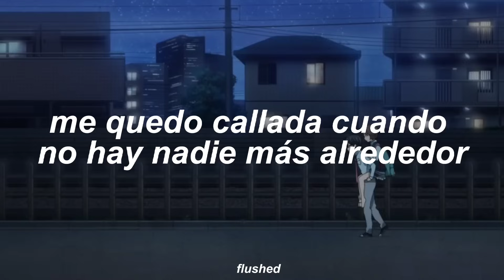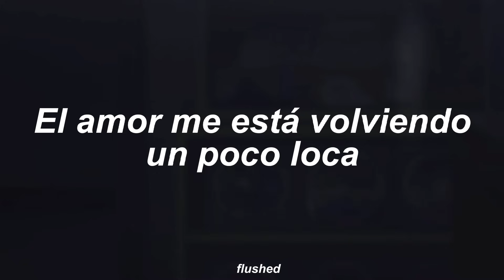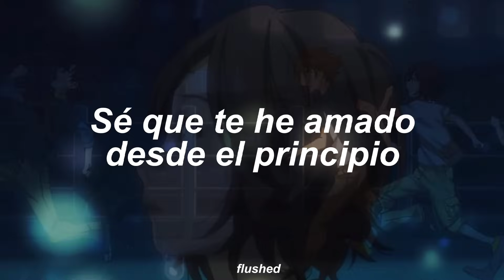"Oh, cuando hablo contigo cupido se atraviesa" Laufey - From The Start // sub español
lAAAUFEYY TE AMO, estuve esperando q salga este tema 😭😭😭💕💕💕
espero que les guste el vídeo tanto como a mí:) sentí que quedaba a la perfección el tema con Tsubaki, en fin denle like y suscribanse me ayudarían demasiado 💕:D los amooo